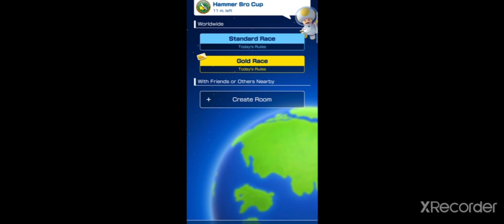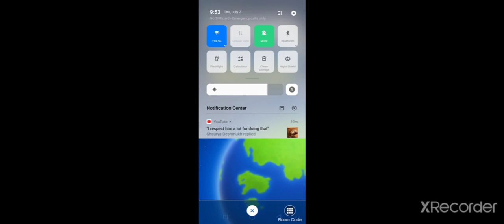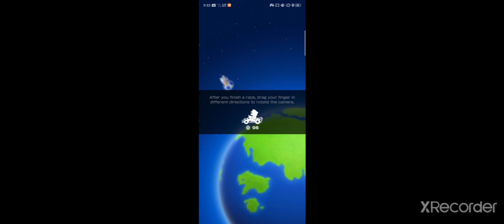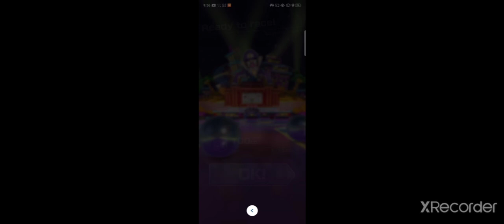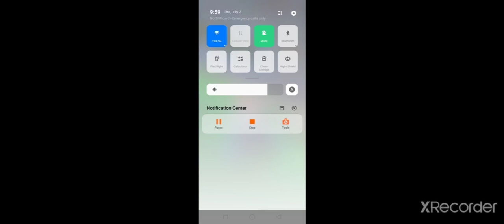Almost out of space - Mario Kart (Tour) ep2 paco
Phew